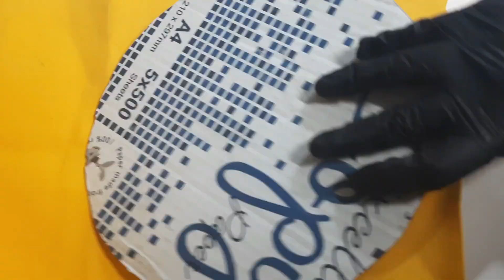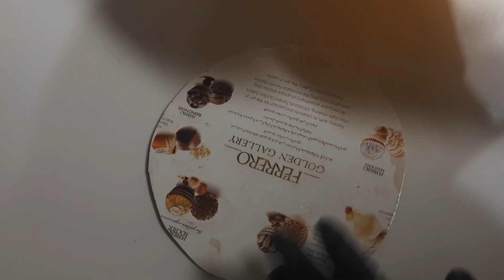DIY: Wedding Haldi Platter - Affordable and Easy - Plate Decoration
Very Easy Haldi Thali Decoration Idea | Wedding Thali Decor Idea | DIY Haldi Plate

Topic covered:::

Very Easy Haldi Thali Decoration Idea | Wedding Thali Decor Idea | DIY Haldi Platehaldi plate decoration
haldi plate decoration ideas at home
haldi plate
haldi plate decoration muslim
haldi plate design
haldi plate kaise sajaye
haldi plate decoration ideas
haldi plate decoration simple
haldi plate diy
haldi kumkum plate decoration
haldi name plate decoration
wedding haldi plate decoration
haldi kunku plate decoration
haldi plate decoration
haldi plate design
haldi plate diy
haldi name plate
haldi ki plate kaise sajaye
haldi ki plate
haldi ki plate kaise lagaya jata hai
wedding decoration ideas
wedding decoration
wedding decoration ideas at home
wedding decorations reception ideas
wedding decoration video
wedding decoration song
wedding decoration ideas low budget
wedding decor music
wedding decorations at home
wedding decoration ideas for stage
wedding decoration ideas at home simple
wedding decoration room
mehndi plate decoration ideas at home
mehndi ki plate banane ka tarika
mehndi ki plate sajane ka tarika
Haldi DIY Decoration | Ceremony ideas | DIY Queen

mehndi ki plate

wedding,haldi,plate decoration,haldi platter,platter,DIY,affordable,easy,thali,plate,decor,haldi ceremony,ceremony,wedding ceremony,flower,clay,ice cream sticks,haldi thali,haldi plate

haldi thali decoration
haldi thali decoration at home
haldi thali decoration ideas
haldi thali decoration ideas at home
haldi thali decoration simple
haldi thali
haldi thali design
haldi thali decoration with flowers
haldi thali kaise sajaye
haldi thali online
haldi thali photo
haldi thali sajawat
haldi thali sajana
haldi ki thali kaise sajaye
haldi tray decoration ideas
haldi tray decoration ideas at home
haldi tray decoration
haldi tray diy
haldi tray making at home
haldi tray for wedding
haldi tray online
haldi kunku tray decoration
haldi ceremony tray
haldi kumkum tray

Also, press on the bell icon to receive notifications of more such content!

Haldi Decoration Ideas at Home || Ceremony Decoration Ideas

Paper craft ideas for wall decoration
wall decoration
paper craft wall
Wall hanging

wall decoration
paper craft wall
Wall hanging
Handmade
Diy crepe paper